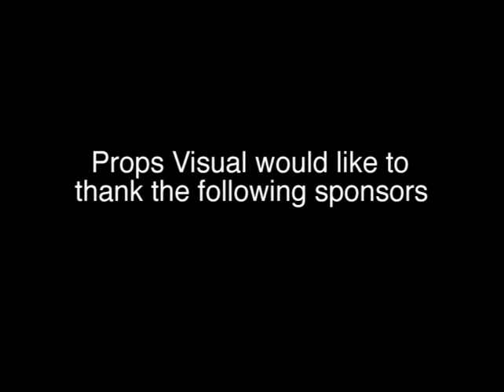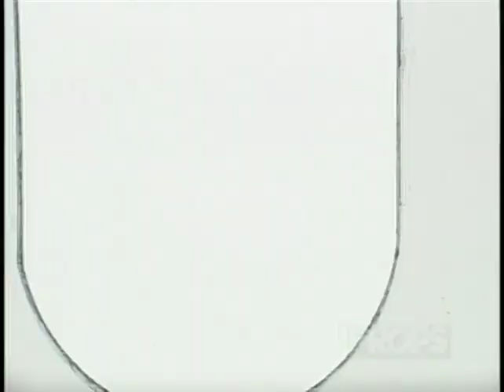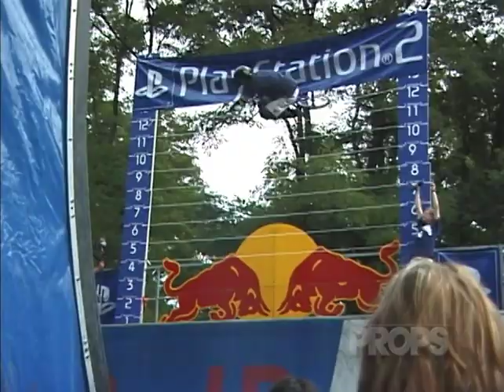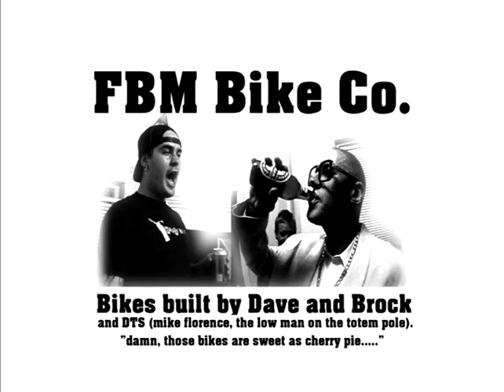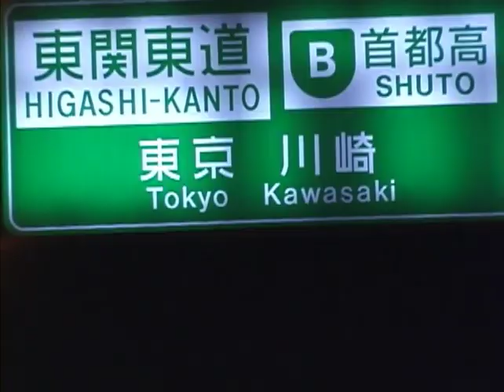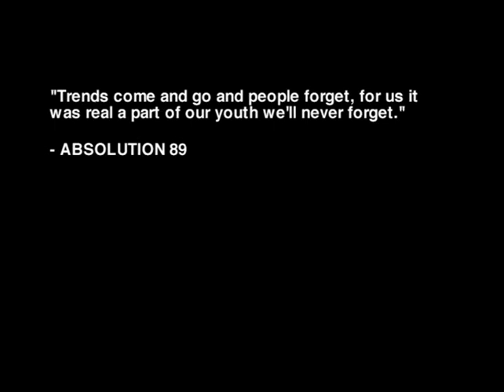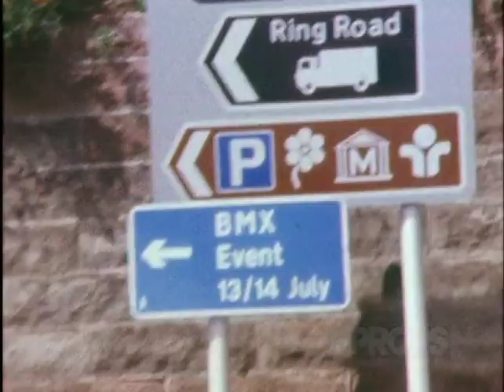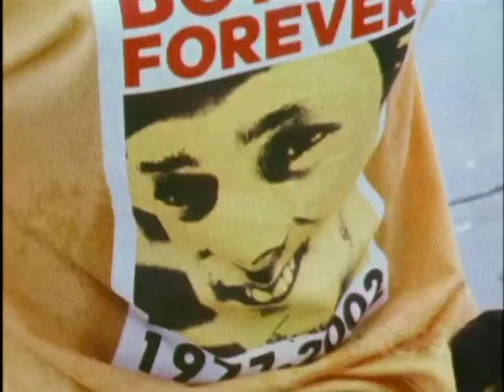Passport 2002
Riders from around the world take you on an exhilarating road trip through Japan, Argentina, Germany and the Backyard Jam in England! It's a White Knuckle ride across the globe filled with new tricks and tips for beginners and pros alike. Copyright Props, Propsvisual